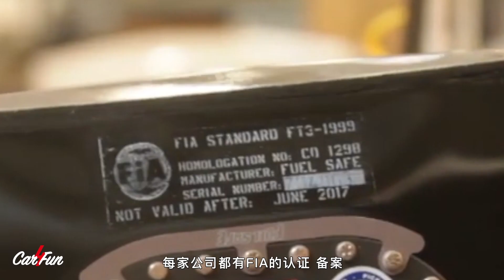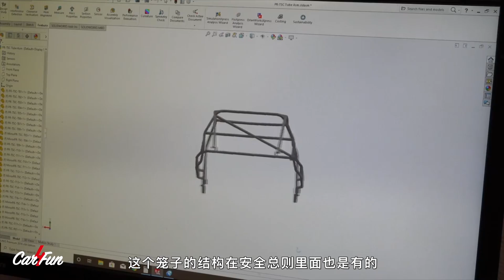6万9千块一对的刹车卡钳！没错！赛车用的东西就是高级！[Pro4Fun]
赛车部件大科普！避震、刹车、悬挂、行车电脑、防滚架应有尽有！欢迎收看！